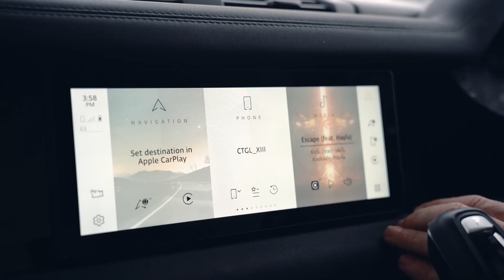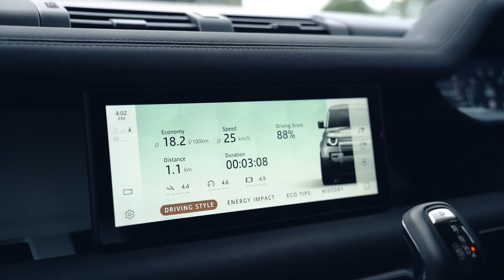2020 LAND ROVER DEFENDER 110 P400 SE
Prepare to be captivated by the timeless allure of this Land Rover Defender 110 P400 SE, exquisitely finished in captivating Bronze, effortlessly commanding attention. As an icon reimagined for the modern era, this Defender seamlessly blends classic heritage with contemporary elegance, setting new standards for luxury SUVs.

Harnessing the power of a 3.0-liter inline six-cylinder engine, the Defender P400 SE roars with 400 horsepower, unleashing unmatched torque for mastering even the most demanding landscapes.

Inside the cabin, discover an oasis of comfort and versatility. Thoughtful design meets premium craftsmanship, providing a sanctuary where explorers can relish the journey ahead. With ample space to accommodate, the Defender P400 SE guarantees that no obstacle will stand between you and your quest for adventure.

Equipped with state-of-the-art off-road tech and Terrain Response systems, this Land Rover Defender effortlessly adapts to various conditions, allowing you to navigate mud, snow, sand, and rocks with absolute confidence. Tackling treacherous trails becomes an immersive experience as the Defender's ingenuity guides you through uncharted territories.

Handpicked and meticulously inspected, this Land Rover Defender 110 P400 SE is an off-road enthusiast's dream come true. Low kilometre and impeccably maintained, this vehicle is primed to embrace new off-road challenges and create indelible memories with its intrepid new owner.